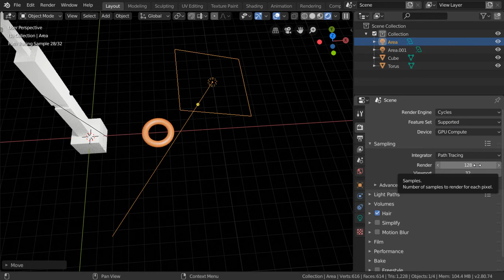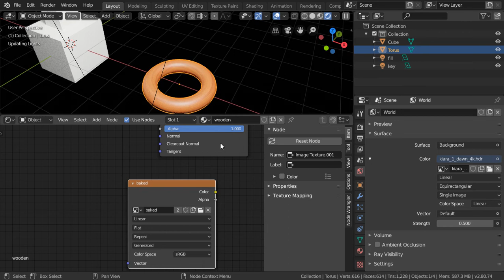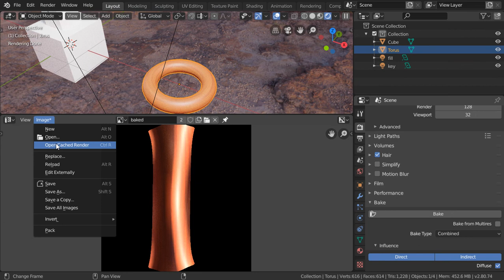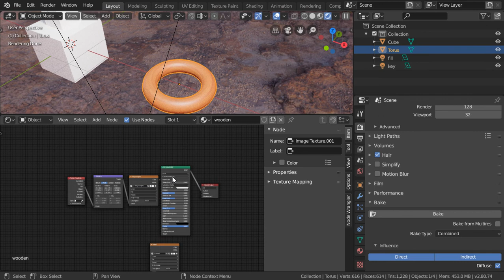How to bake textures in blender2.8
in simple two steps you can save render time and bake your textures.